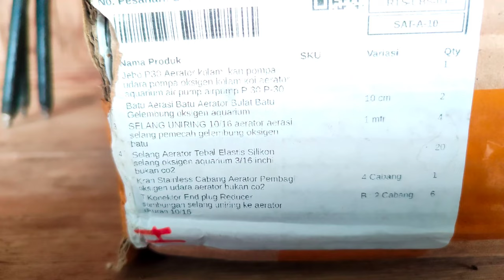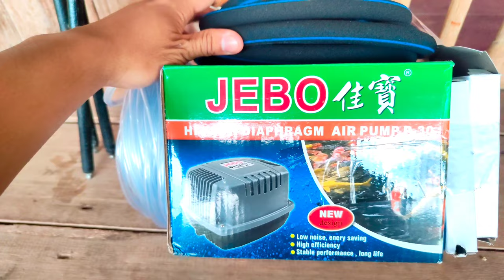JEBO P30 AERATOR KOLAM IKAN UNBOXING|| Khairul Jenius